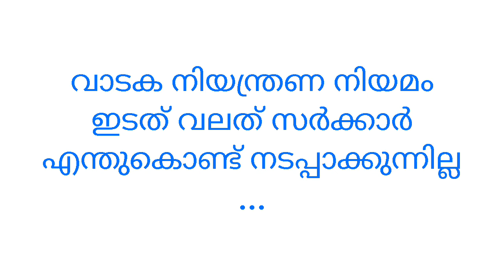വാടക നിയന്ത്രണ നിയമം...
എന്തു കൊണ്ട് സർക്കാരുകൾ വാടക നിയന്ത്രണ നിയമം നടപ്പാക്കുന്നില്ല...?